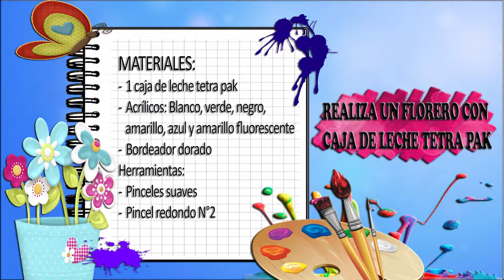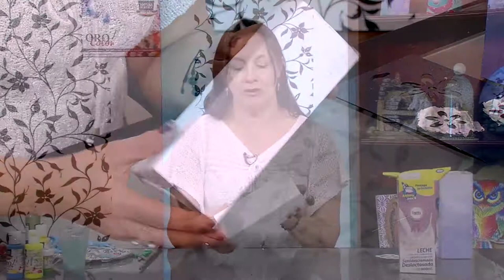Como Realizar un Florero con Caja de Leche - HomeArtTv por Juan Gonzalo Angel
Hola manitas,

Por aquí estamos una semana más con nuevas ideas de manualidades con reciclaje :)
Y es que esta semana os traemos un precioso tutorial donde con un tubo de papel de cocina, unos palitos de brochetas, y un poco de lana, hacemos un precioso florero DIY ideal para decorar tu casa:
Fuente